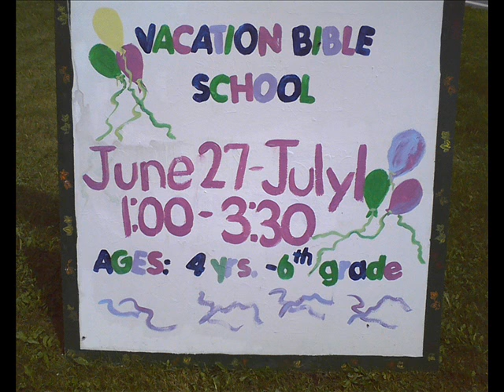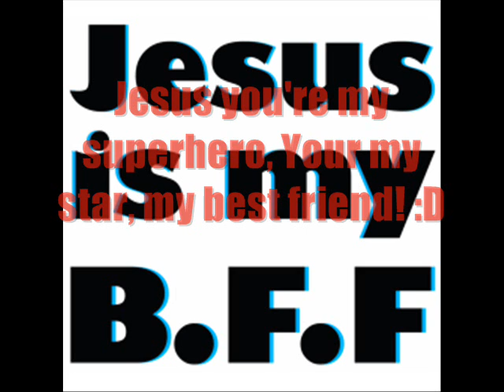IBC VBS 2011!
Jesus Is My Real Superhero!!